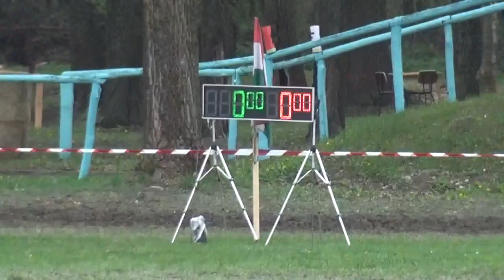Penzer László - CAN-A, H2, Gerjen, akadályhajtás, 2019. április 14.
(Szilvásváradi LSKE)
lovak: 11A?: Incitato XIV-31 Igor és 11B?: Incitato XV-6
segédhajtó: Lakatos Huba
pálya hossza: 660 m
alapidő: 159 sec